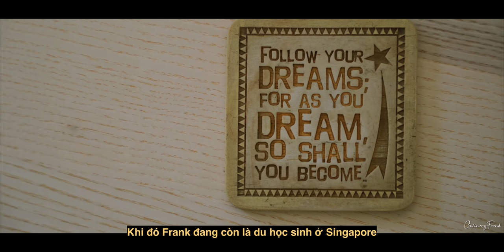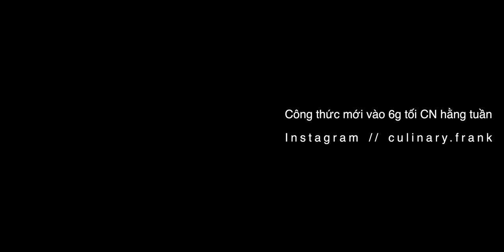Cơm Bò Xì Xèo Kiểu Nhật | Pepper Lunch | ASMR Cooking | Culinary Frank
Đây là một món cơm mà khi còn là du học sinh Frank đã rất muốn được thử, các bạn có món ăn nào muốn thử nhưng chưa có dịp không? Chia sẻ với Frank nhé

Công thức:

Sốt tiêu:
Tỏi băm - 10g
Gừng băm - 10g
Đường - 20g
Sake/rượu gạo/nếp - 10g
Mirin - 10g (có thể bỏ qua)
Nước tương - 20g
Dầu hào - 25g
Tiêu đen xay - thật nhiều
Nước

Thiết bị quay video Frank dùng:
1. Camera - Sony A7iii
2. Lens chính - Sigma 24-70mm f2.8
3. Micro - Rode Videomic pro plus